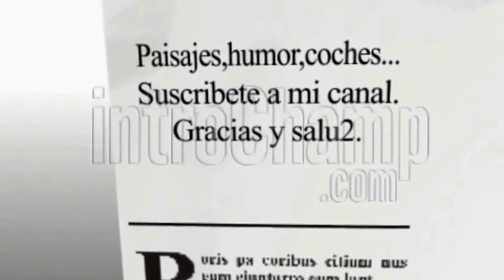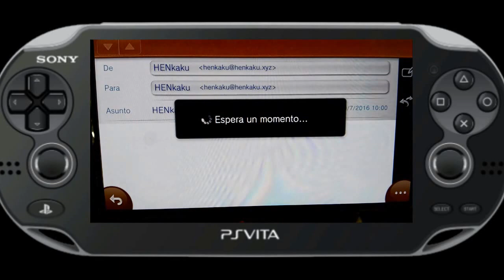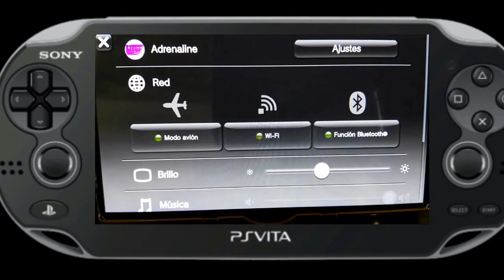🎮PS VITA-2017.JUEGOS Y EMULADORES.🎮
Os dejo la review,con todo lo que llevo instalado en mi PS Vita.
Aplicaciones,emuladores,juegos...
"Hecha un vistazo a mis otros videos,de Ps Vita".
Cualquier duda,por aquí estoy.
Espero os guste,comenteis,compartais y deis al LIKE.

Saludos.